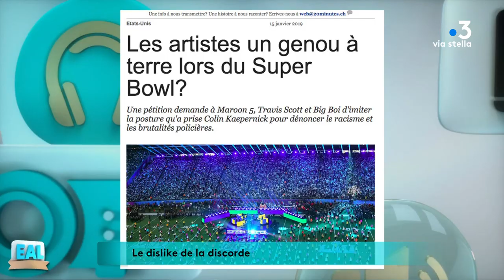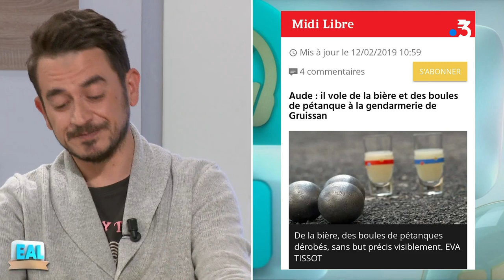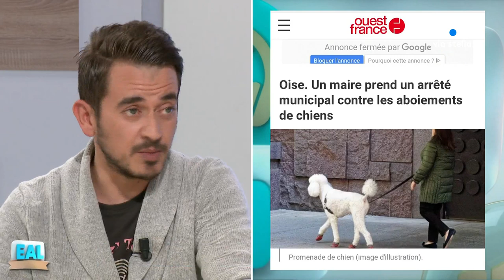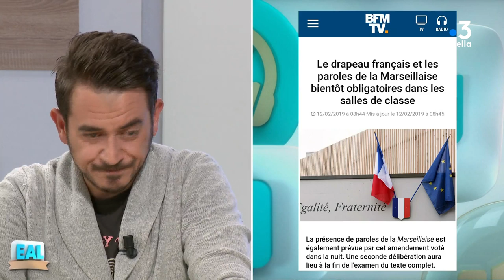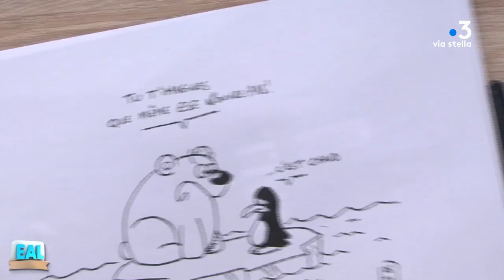En Attendant Lundi 16.02.2019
En Attendant Lundi 15.02.19
Bonjour, En Attendant Lundi on s’invite chez vous ce samedi. Du LOL qui ne fait pas rire, un like pour le dislike de la discorde, de l’info ou à peu près et le ski bientôt un souvenir en Corse ! C’est le menu de ce rendez-vous de la mi-journée concocté par l’une des muses de Vargas (Alberto, pas Fred), Inès Morati ! Le fraichement recruté mais déjà récurent  Jean-Philippe Scapula ! Le Jean-Michel à peu près Iron Man, Didier Degiordano et enfin le croqueur de croquis, Julien Osty !